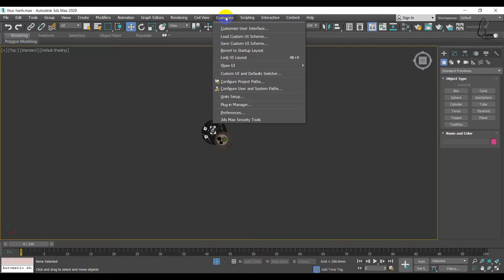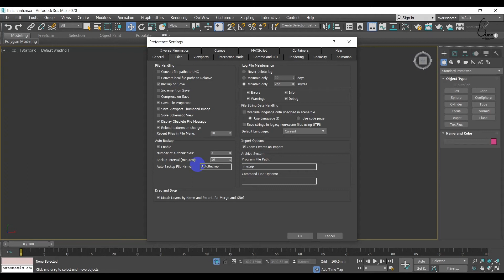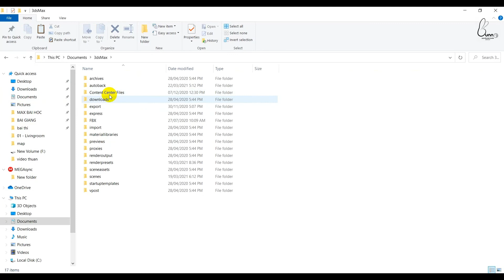Cài đặt hệ thống 3dsmax 2020 | Cài đặt giao diện 3dsmax 2020 | bunnyht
bunnyht Hướng dẫn Cài đặt hệ thống 3dsmax 2020 | Cài đặt giao diện 3dsmax 2020 | bunnyht. Link thư viện tổng hợp miễn phí. Đó cũng là động lực để kênh tiếp tục làm thêm video mới.